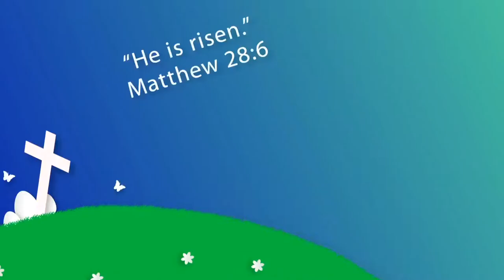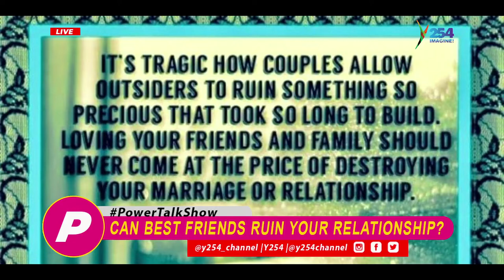When friends become a problem || Can best friends ruin your relationships?